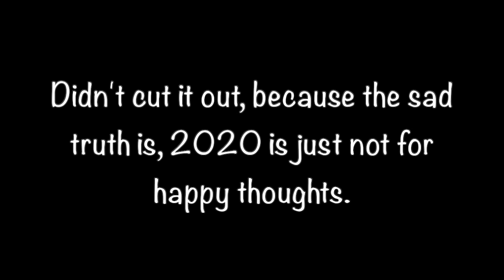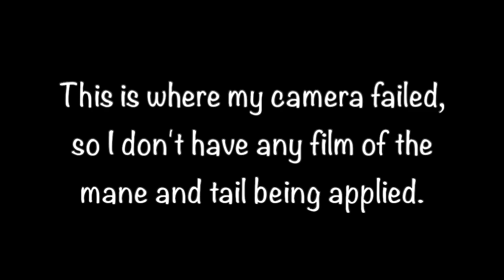The Nightmare of 2020: The Apocapony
I tried out my first MLP customization, and I LOVE HER as much as I HATED this year.